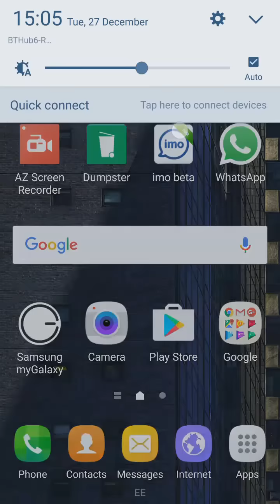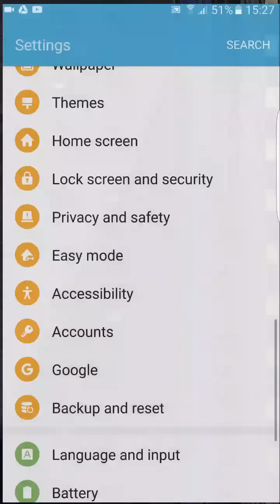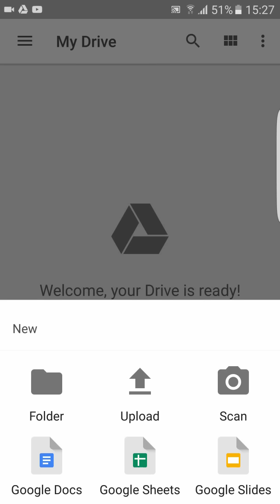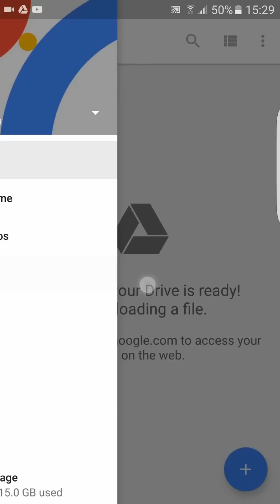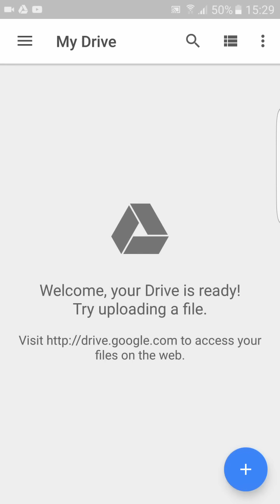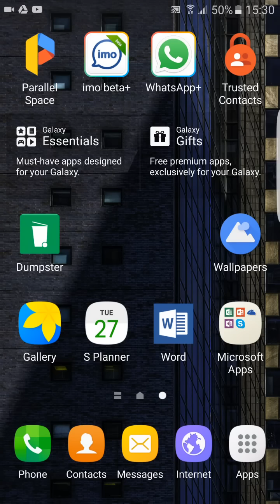যেভাবে ফোন ব্যাকআপ করলে সবকিছু ফেরত পাবেন যেকোনো সময় bangla mobile tips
যেভাবে ফোন ব্যাকআপ করলে সবকিছু ফেরত পাবেন যেকোনো সময় bangla mobile tips about google drive how you can save and restore your everything. this tutorial in Bangla android phone tips only